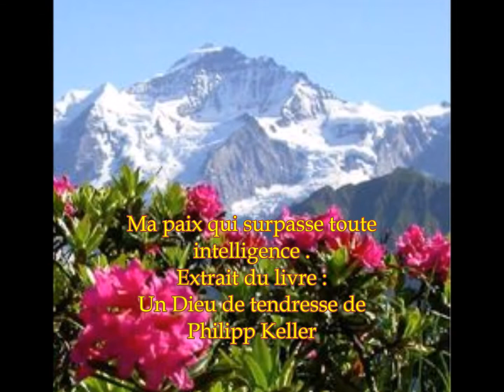Mon film Ma paix qui surpasse toute intelligence.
Extrait du livre : Un Dieu de tendresse de Philipp Keller.
écriture vocale :
Anne Miller